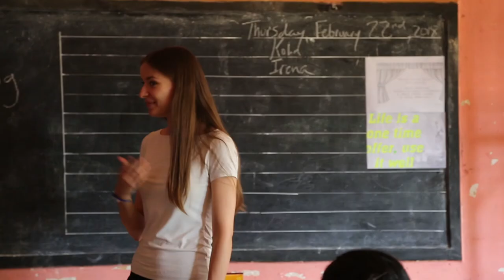Gapforce | Sri Lanka Volunteering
Immerse yourself in Sri Lankan culture and volunteer with turtles on this magical island!